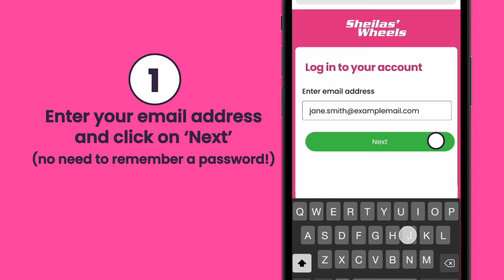How to log in to your Sheilas' Wheels insurance Account